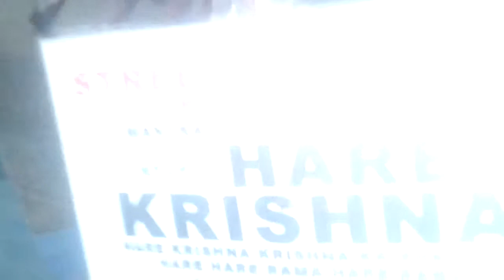Hare Krishna Thailand 2013